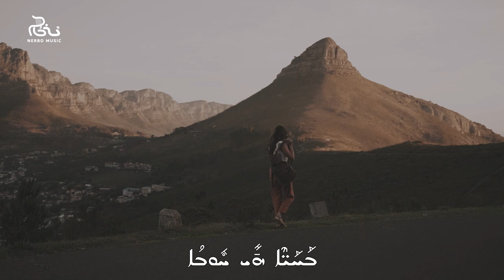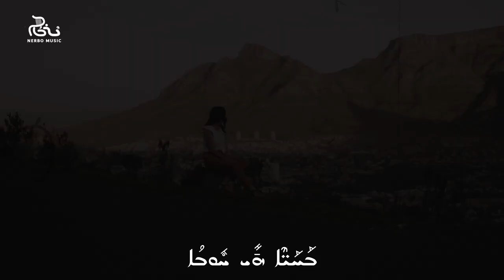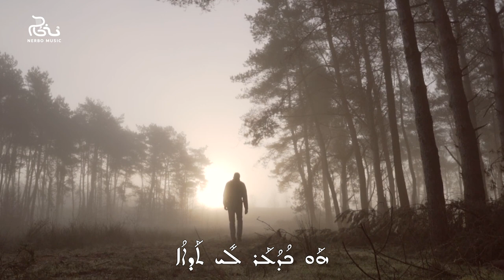Yawmo Tad'oyo | ܝܰܘܡܳܐ ܬܰܕܐܳܝܳܐ | Adib Naem | Suryoyo Songs | Assyrian Surayt | Original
Yawmo Tad'oyo | ܝܰܘܡܳܐ ܬܰܕܐܳܝܳܐ  | Yawmo Tadoyo | In Surayt - Suryoyo
A collaborative song between Nerbo Music and Tad'o Project.

Singer:
Adib Naem

Music and Lyrics:
Gabriel Zaytoun

Music Arrangement, Mixing, & Mastering:
George Afram

Syriac Typing: Antoni Korieh
English and Arabic Translation: Ramseen Romanos
Project Management: Akkad Saadi

Special thanks:
Ramseen Romanos
Salim Abdulmasih
Jack Abdulmasih
Gabi Malki